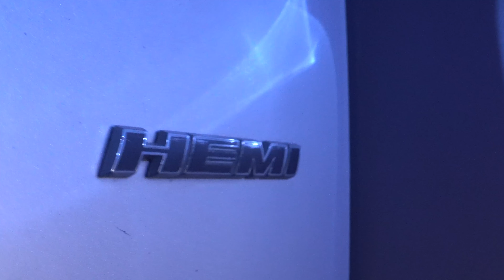Shmuuv - Wild Dreams (Feat. Baby Jess) Dir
This is the debut video by Shmuuv titled "Wild Dreams (Feat. Baby Jess)

Shot And Directed By @Incrediblevisuals4k